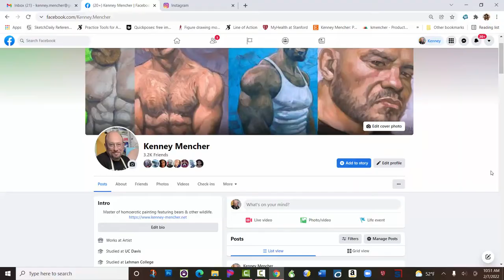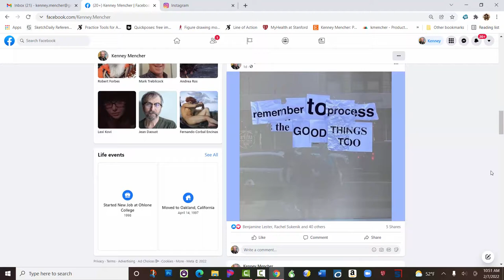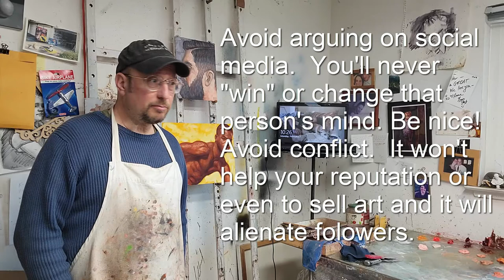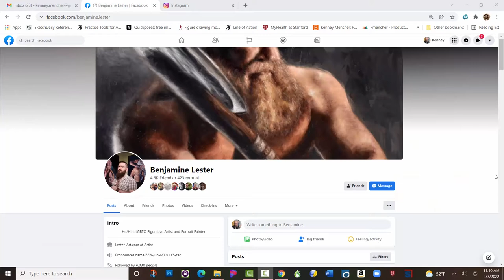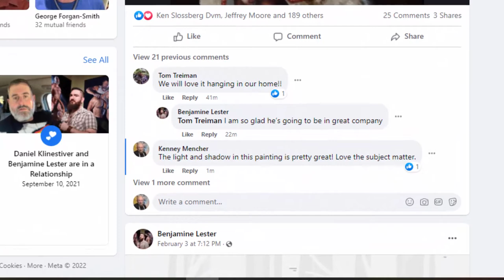Studio Visit Social Media For Artists How to Behave